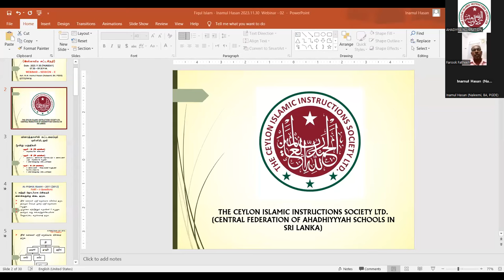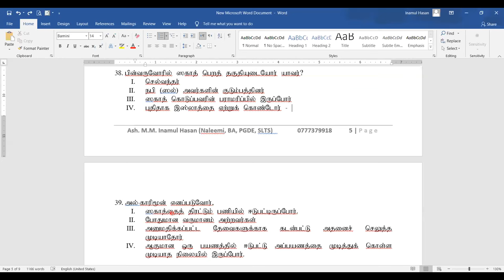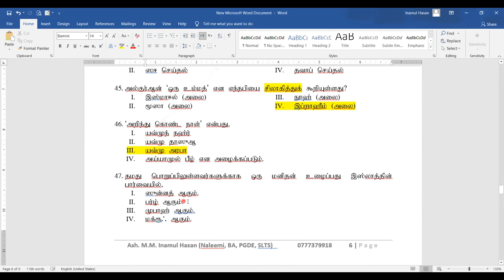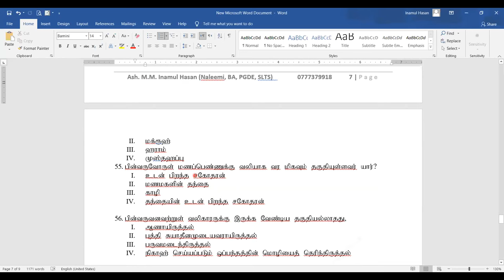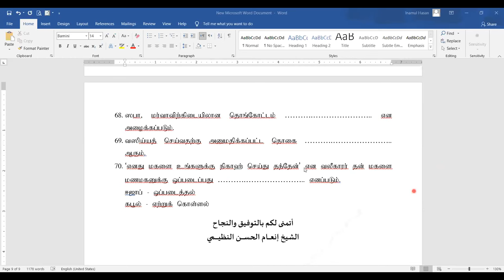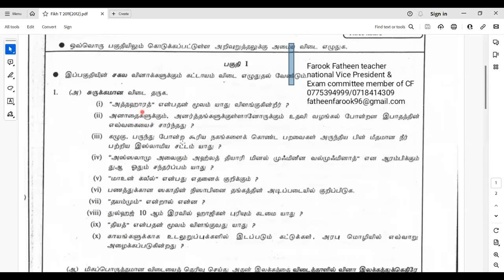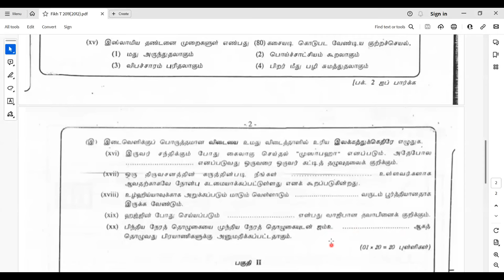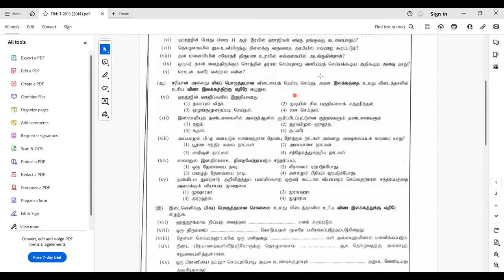30.11.2023 FIQHUL ISLAM by INAMUL HASAN (NALEEMI)